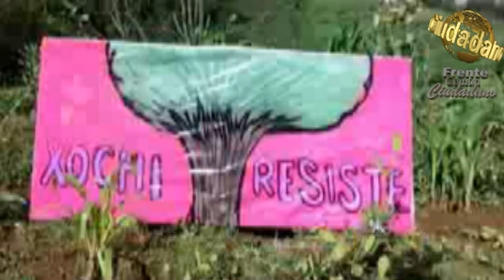San Fco. Xochicautla Edo. De Mexico, la barbarie del gobierno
La barbarie, de del gobierno hacia un pueblo Otomie. El despojo e invacion de sus tierras.